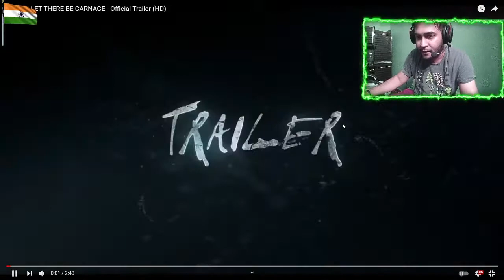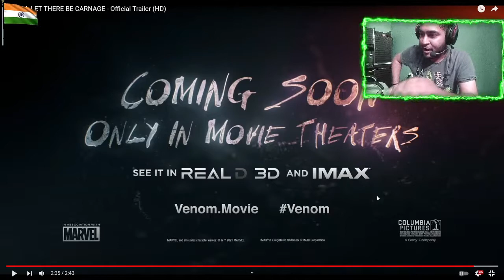VENOM 2 trailer || VENOM: LET THERE BE CARNAGE Trailer Reaction Hindi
My Reaction to Venom Let there be carnage
and comment and like :P
take care